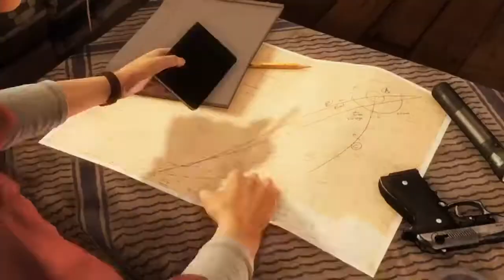Birdies uncharted 3 pt 4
This is my channel based on video games